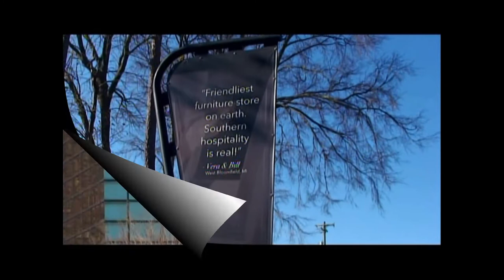Furnitureland South -Landmarks in Greater Guilford County, NC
The 'Continuing the Exploring' the Greater Guilford County/Greensboro, North Carolina region...
Video by dalebriggsfootage
Furnitureland South in Jamestown, North Carolina is the largest retail furniture store in the United States...the store is known for its 85-foot-tall highboy.

History
A. Darrell Harris founded Furnitureland South with his wife Stella on South Main Street in High Point, North Carolina in 1969, offering a small selection of market samples. Over the next two decades, the small operation grew in size, profits and prestige; in 1986, the original store had $18 million in annual sales. Harris built a furniture distribution center on 50 acres in Jamestown at Interstate 85 Business and Riverdale Drive, in an area that was mostly farms. Corporate offices moved to the Jamestown site in 1988.  A $10 million, three-story 228,000-square-foot retail store opened October 1, 1990, an event earning coverage from USA Today; the original, 78,000-square foot High Point store became a clearance center.

During the 1990s, annual sales increased exponentially from $20 million to $129 million, and the store grew physically along with its growing income; by 1996, Furnitureland South billed itself as "The World's Largest Home Furnishings Showplace."[7] A 342,000-square-foot expansion in 1994 to the corporate headquarters and distribution center provided more space for showrooms. A $22 million, 500,000-square-foot addition completed in 1998 gave the store over twice the space it had before. Around the end of the decade, approximately 80 percent of customers were from outside the state. A Raleigh, North Carolina location was planned, but scrapped.[8]

The ever-heightening profile of Furnitureland South reached a symbolic zenith in 1999 when an 85-foot-tall highboy situated at the showroom entrance became the largest item of furniture in the High Point area.

Expansion continued into the new millennium. A $15 million, 250,000-square-foot distribution center opened in 2001, replacing five warehouses. Good Morning America did a story on Furnitureland South on April 29, 2002.[11] In 2008, a $15 million addition gave the distribution center 225,000 additional square feet, for a total of 475,000 square feet that also included corporate offices. The company expanded its web site to allow online shopping in 2012, debuting with 2000 products.[3] In 2013 the company opened a 17,000-square-foot, high-tech design center for customers. Subway opened its largest restaurant, with 6,668 square feet, in Furnitureland South on November 11, 2015, joining Starbucks as a second option for on-campus dining. In April 2016, the company donated $1 million to High Point University, which subsequently named a wing of its Flanagan Center for Student Success the Harris Sales Education Center.

In October 2010, Darrell and Stella Harris were inducted into the American Furniture Hall of Fame by members of the American Furniture Hall of Fame Foundation, Inc. based on their professional achievements, personal standards, and civic involvement.

Darrell Harris died in August 2014; in March 2015, Stella also passed away, leaving the leadership of the company to sons Jeff, who assumed the positions of president and CEO, and Jason, chosen as vice president.

In September 2015, Furnitureland South was recognized as one of the “Triad’s Best Places to Work” by the Triad Business Journal